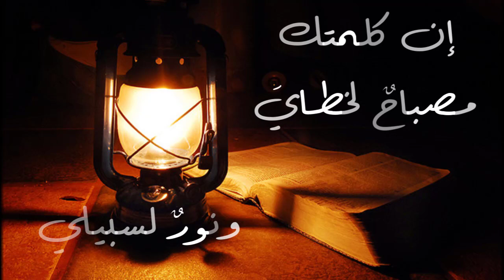كلمتك مصباح لخطاي: ابراهيم مسلّم - العنصرة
الحلقة الرابعة من برنامج كلمتك مصباح لخطاي